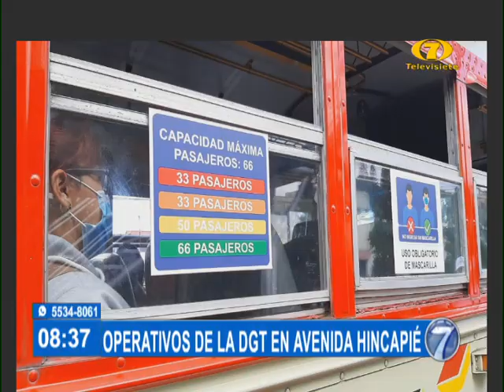Se desarrollan operativos de la DGT en avenida Hincapié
Portavoz de la DGT se refiere a operativos de la DGT a buses extraurbanos, verifican que los protocolos de bioseguridad se cumplan. Además, operarios desinfectan buses por fuera.